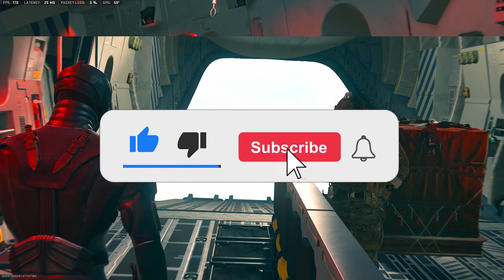Call of Duty Warzone 2 Solo Win 21 Kill CROSSBOW Gameplay PC (No Commentary)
Call of Duty Warzone 2 Battle Royal Gameplay PC No Commentary
Warzone 2 Season 4 Solo Win 21 Kill CROSSBOW